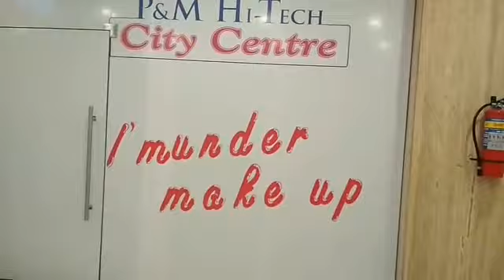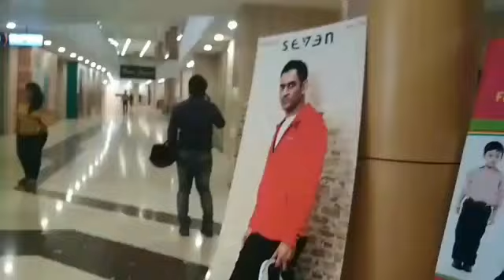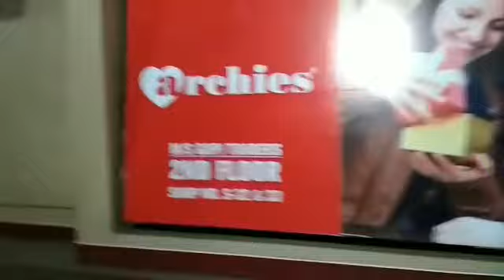P&M Mall of Prakash Jha in jamshedpur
Pm mall jamshedpur |
P m mall in jamshedpur |
P & m mall
P&m mall of Prakash Jha. P&M Hi-Tech City Centre Mall[ in the city of Jamshedpur, Jharkhand, is the one of the largest shopping malls in eastern India. It has a Gross Lease-able Area of 550,000 sq ft (51,000 m2) after South City mall Kolkata (650,000 sq ft (60,000 m2).. Film director Prakash Jha & R.K.Aggarwal is the Builder of the mall.

P&M Hi-Tech City Centre MallLocationJamshedpur, Jharkhand, IndiaCoordinates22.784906°N 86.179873°EAddressBistupur, Jamshedpur - 831001Opening dateTBADeveloperPrakash Jha, R.K.AggarwalOwnerP&M Group and Hi-Tech GroupNo. of anchor tenants3Total retail floor area600,000 square feet (56,000 m2)No. of floors8[1]Parking500 carsWebsite